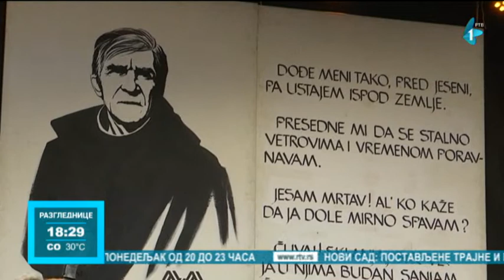U Mokrinu održan 36. Memorijal "Miroslav Antić"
Uz slogan "Ravnica u srcu, beskraj u duši" u Mokrinu je održan 36. Memorijal "Miroslav Antić". Uz podsećanje na poeziju čuvenog Mike, glumci i umetnici osvrnuli su se i na prozni rad mokrinskog stvaraoca, koji je svoja dela živeo i osećao.